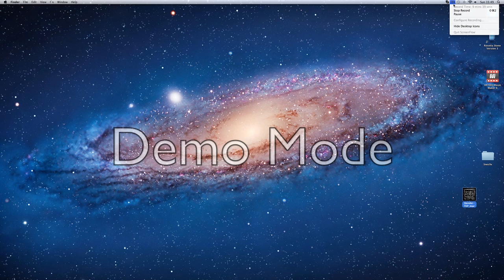Lets Play Slender Part 2: I'm Pethetic